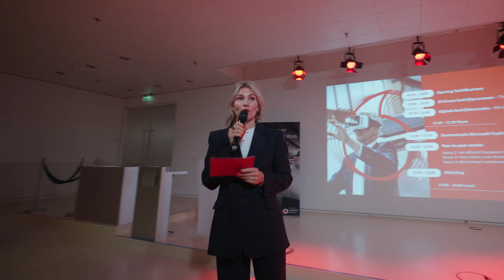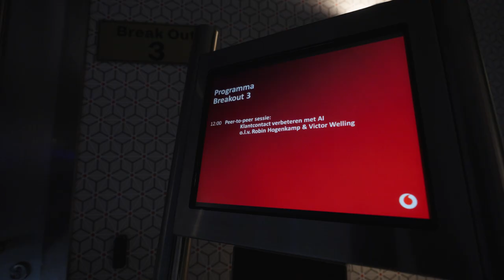Discover the future of work tijdens Tech4Business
Hoe kunt u als organisatie AI efficiënt en effectief implementeren binnen bedrijfsprocessen en hoe zorg u dat medewerkers het op de juiste manier adopteren? Tijdens de tweede editie van Tech4Business, een event van Vodafone Business, behandelde wij deze AI-vraagstukken en namen zeer interessante sprekers als Rik Vera en Thomas Mulder ons mee in hun toekomstvisie.